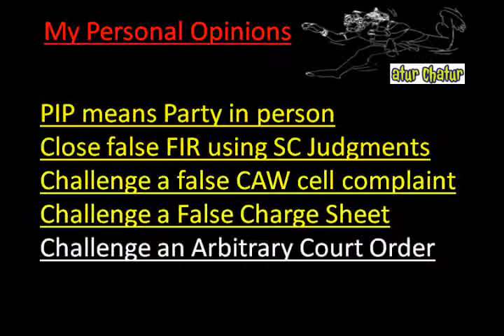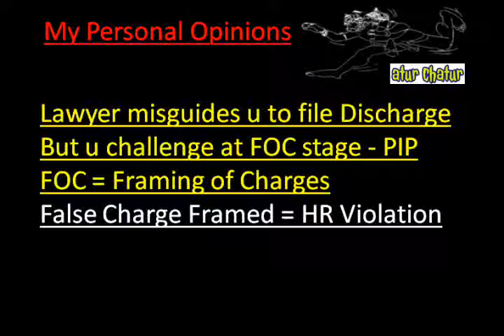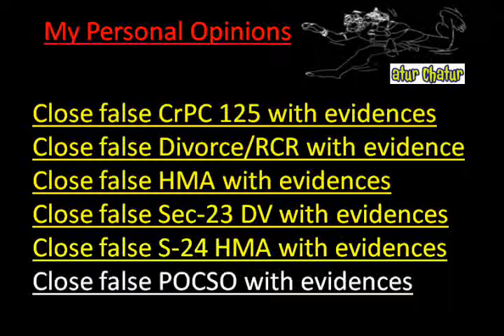Dhanbad Top Lawyer NRI Legal Services Best Advocates Non Resident Indian Law Firm India